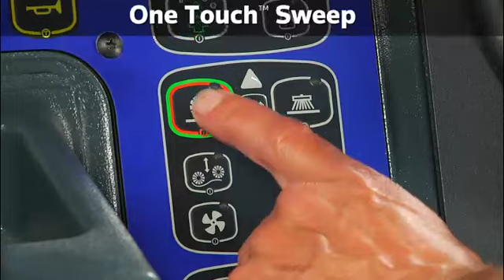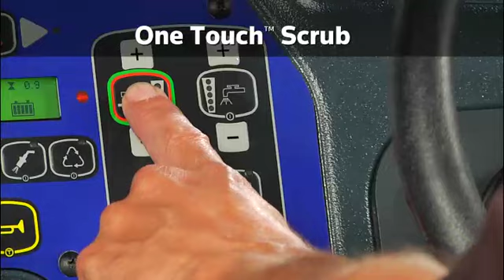CS7010 Features Video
This hybrid CS7010 machine replaces the CS7000.